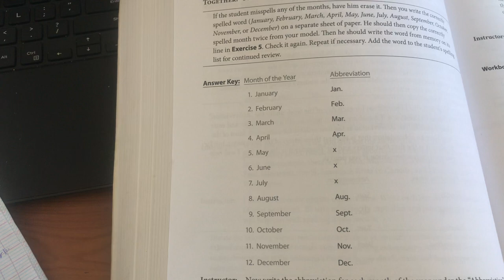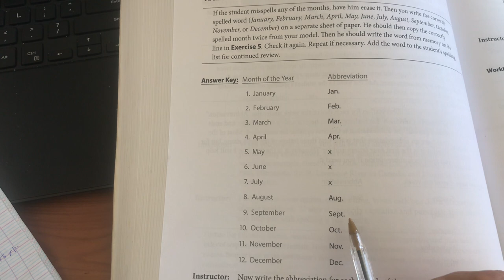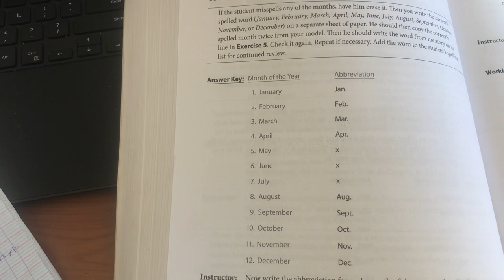Abbreviation: Months | Free English lesson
سنتعلم في هذا الفيديو شرح خاص بالأشهر السنة الميلادية وسنتعلم أيضا كلمات مختصرة حول هذه الأشهر .